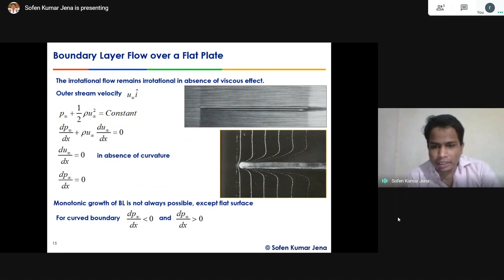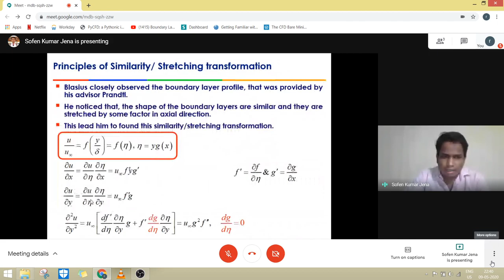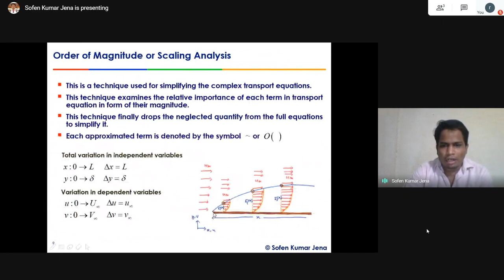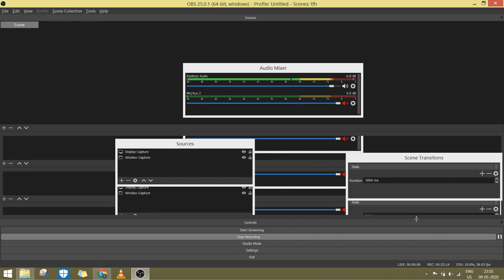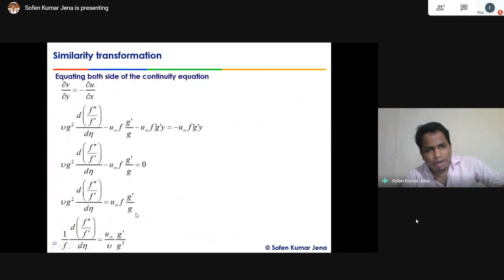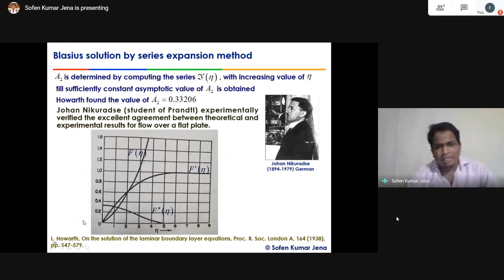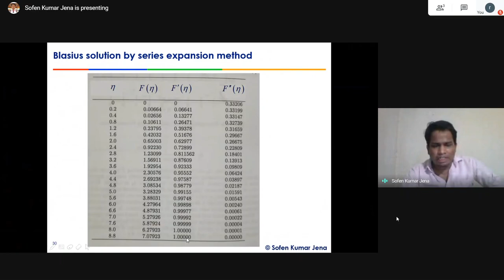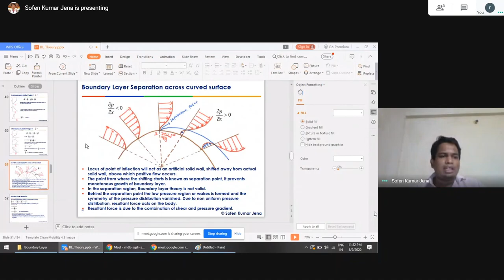Boundary Layer Theory (Similarity transformation)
This lecture covers principles of similarity transformation in boundary layer and Blasius solution for BL over a flat plate.